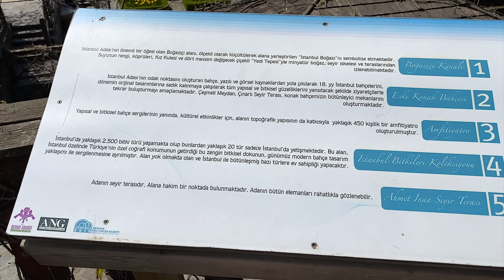Sakuralar ve İstanbul'da Gizli Bir Bahçe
Nezahat Gökyiğit Botanik Parkı
Baharın en güzel müjdecilerinden biri de Sakura kiraz çiçekleri. Sakuraları görmek için Botanik parkına gittik. Sizinle de deneyimimizi paylaşmak istedim.

MUTLAKA İZLEMENİZ GEREKEN VİDEOLARIM